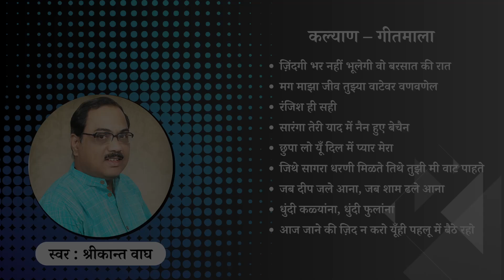कल्याण – गीतमाला | स्वर : डॉ. श्रीकान्त वाघ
कल्याण – गीतमाला
स्वर : डॉ. श्रीकान्त वाघ

ज़िंदगी भर नहीं भूलेगी वो बरसात की रात (साहिर लुधियानवी/ रोशन/बरसात की रात)
मग माझा जीव तुझ्या वाटेवर वणवणेल ! (सुरेश भट/ सुधीर मोघे/ यमनकल्याण)
रंजिश ही सही (अहमद फ़राज-तालिब बागपति/निसार बाज्मी/मेहंदी हसन/कल्याण)
सारंगा तेरी याद में नैन हुए बेचैन (भरत व्यास/ सरदार मलिक/ सारंगा/यमनकल्याण)
छुपा लो यूँ दिल में प्यार मेरा
जिथे सागरा धरणी मिळते तिथे तुझी मी वाट पाहते
जब दीप जले आना, जब शाम ढले आना
धुंदी कळ्यांना, धुंदी फुलांना
आज जाने की ज़िद न करो यूँही पहलू में बैठे रहो